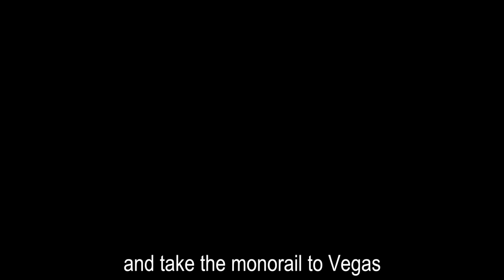New Vegas OP Energy Weapons Build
A detailed guide on how to create an insanely overpowered energy weapons build in Fallout: New Vegas by level 6 (featuring the YCS/186 Gauss Rifle).